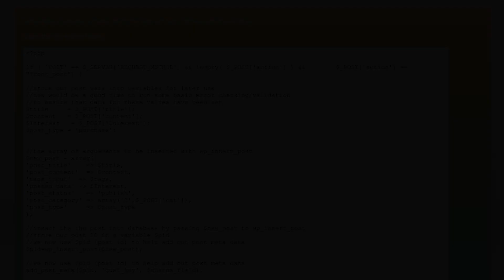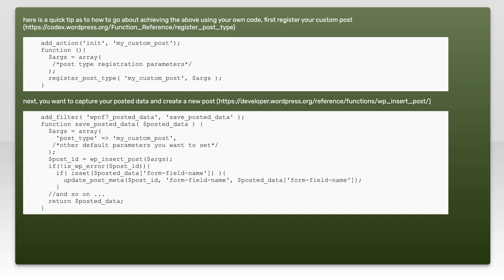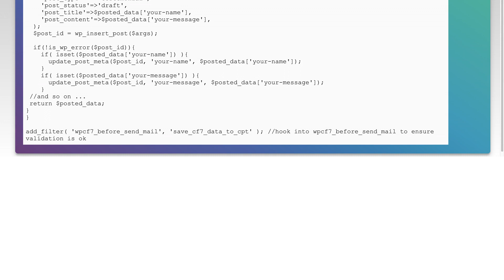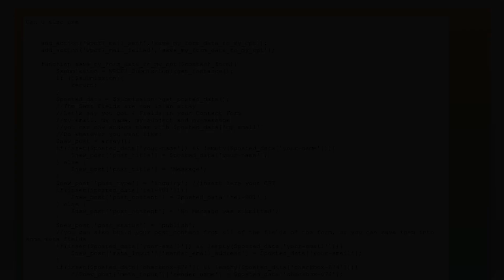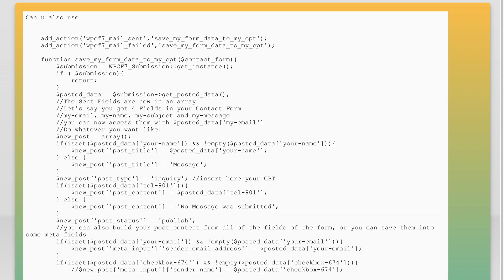Contact form 7 to custom post type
php: Contact form 7 to custom post type

Related to: php, forms, custom-post-type, contact-form-7